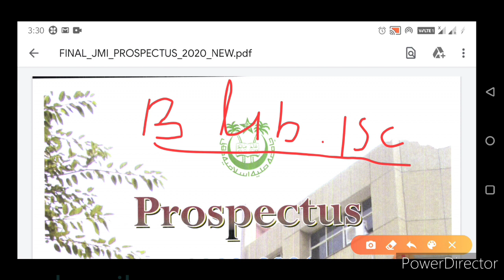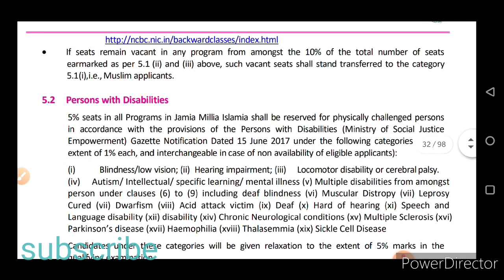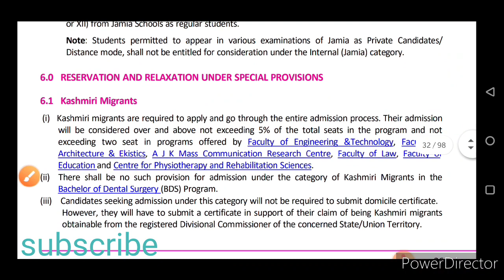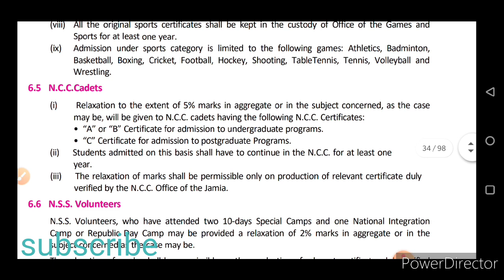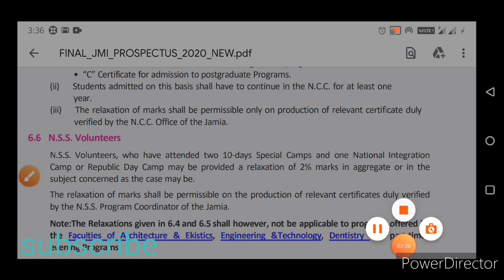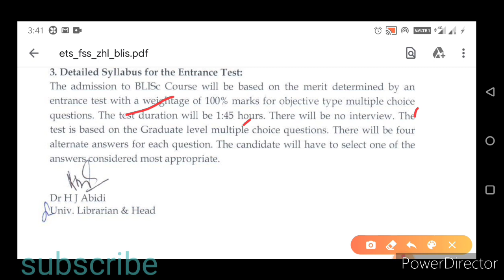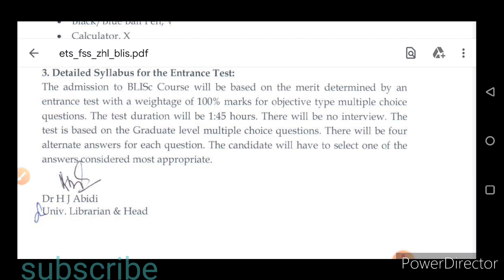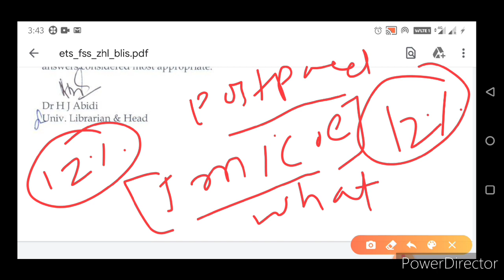🔥How to prepare jamia Bachelor of library and information science entrance exam 2020 in details🔥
Apply online jamia RCA form link

Jamia Prospectus 2020-21

Jamia cutoff list 2019-20

Jamia bttm entrance exam previous year question 2019

JAMIA MILLIA ISLAMIA bachelor of hotel management previous year question 2017

Jamia Millia islamia bachelor of hotel management previous year question 2016

JAMIA MILLIA ISLAMIA bachelor of library and information science previous year question

🔥🔥For any further queries contact with me

🔥🔥Special Notice for calling time

🔥🔥12:30 PM to 1:15 PM 🔥🔥Afternoon

🔥🔥3:30 PM to 4:30PM🔥🔥 Evening